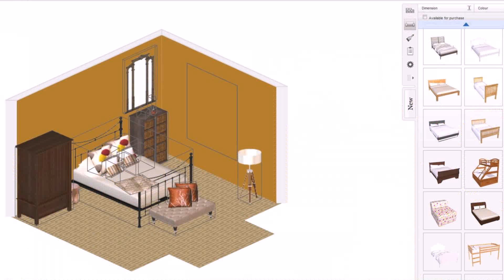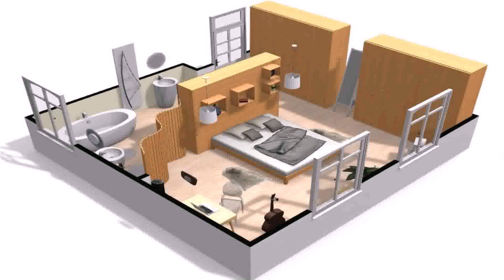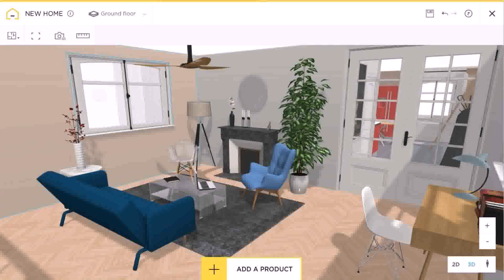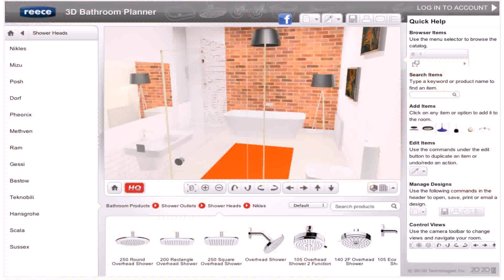Design Your Home By Yourself - Gif Maker DaddyGif.com (see description)